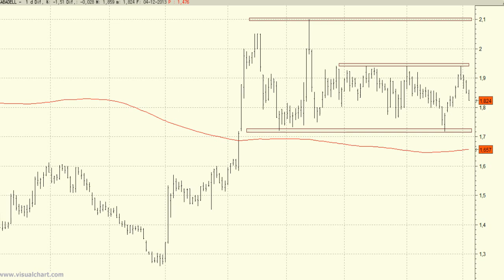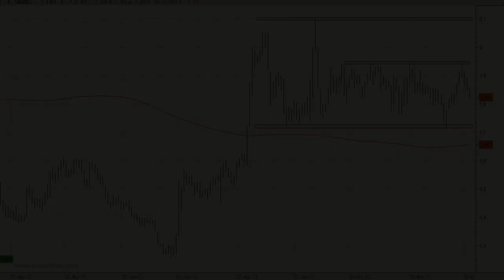Análisis técnico de Banco Sabadell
Banco Sabadell ha respetado la media de 200 sesiones, promedio  sobre el que se mantiene religiosamente desde que se subiera a comienzos del mes de agosto.